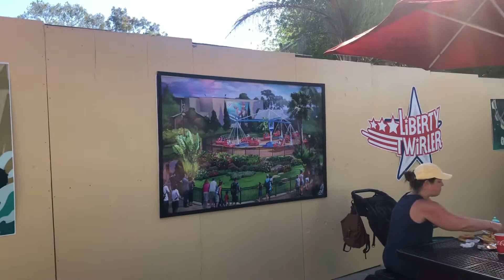California’s Great America Liberty Twirler update 7月16日2022年